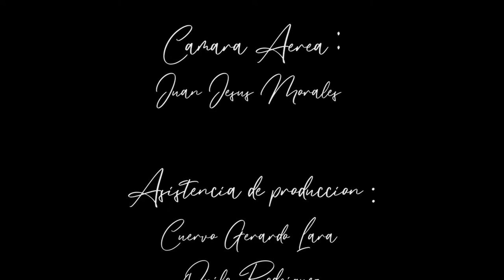Mexico! 🇲🇽 Song by Enigmatico..Aka Rob Mills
Thank you Mexico for bringing this song out of me!

Enigmatico is Rob Mills, Singer-songwriter from England

This song is on Spotify and I tunes

purchase the song here-

Get guitar lessons from Rob online at-

rockstarguitarschool.co.uk

Thanks to the crew from Mexico city who helped me to get this out there! Please view the credits at the end of the video!

Special thanks to my Mexican Brothers & Sisters who helped me realize this dream! you're all LEGENDS! please view the credits at the end of the video!
PLEASE SHARE THE LOVE MEXICO!!! :)